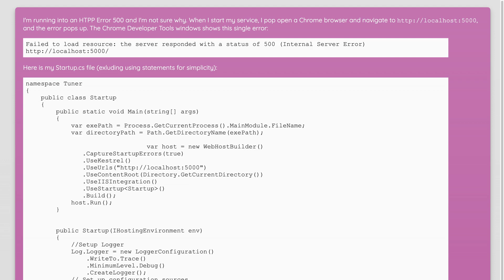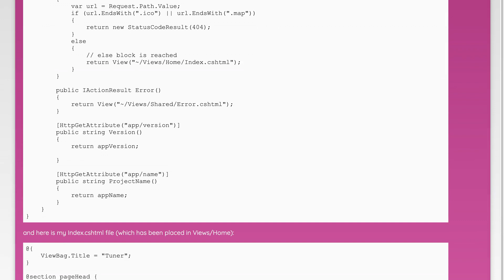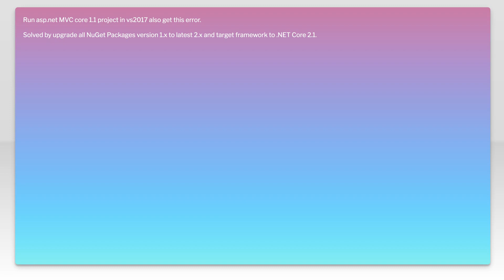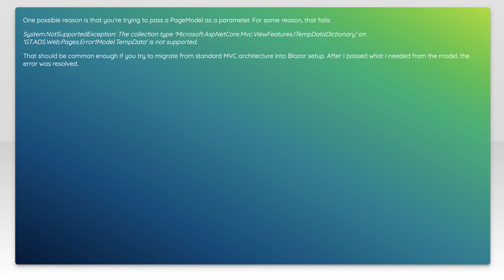HTTP Error 500: localhost is currently unable to handle this request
.net: HTTP Error 500: localhost is currently unable to handle this request

Just wanted to thank those users featured in this video:
GeorgiG (No Longer Available)

Related to: .net, asp.net-mvc, visual-studio, .net-core